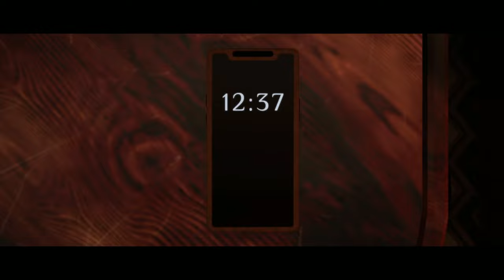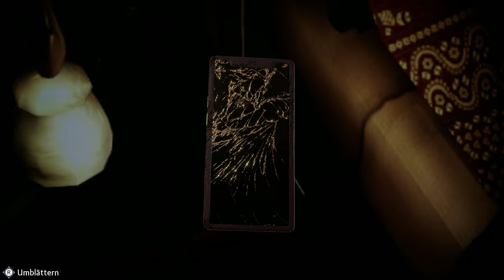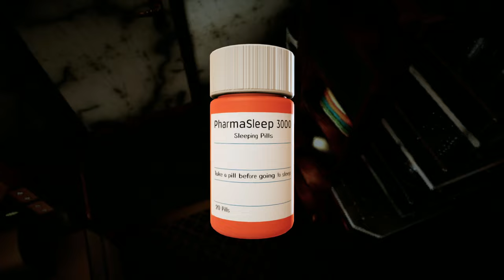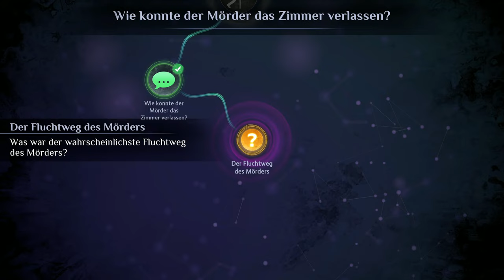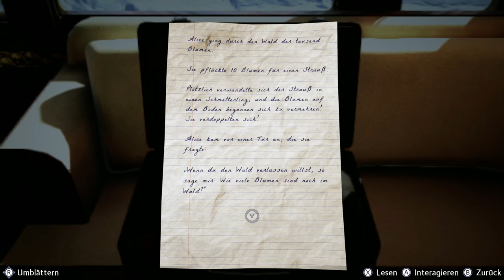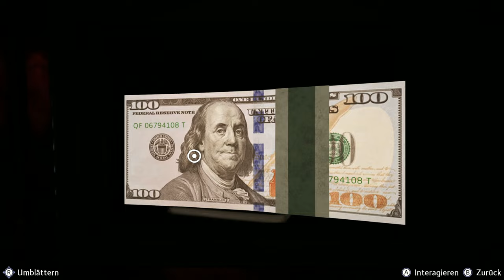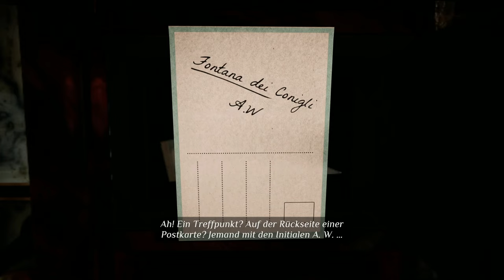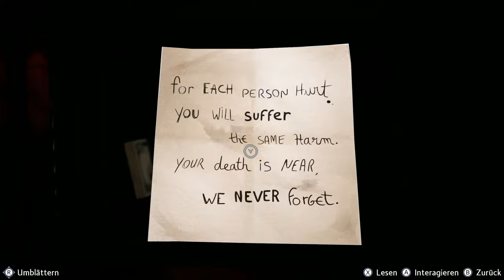Mord im Orient-Express #04 - Mord zum Frühstück [Agatha Christie] [Lets Play] [Deutsch]